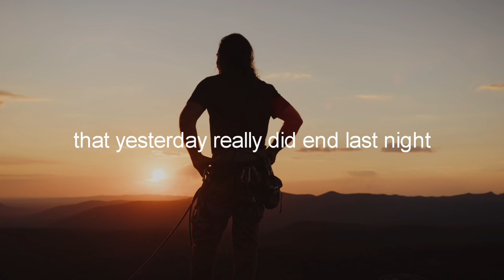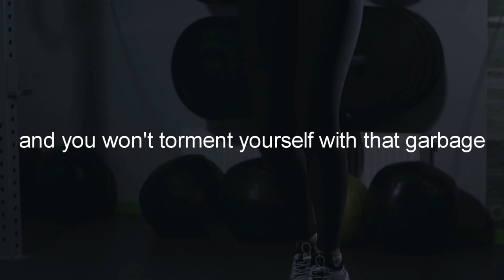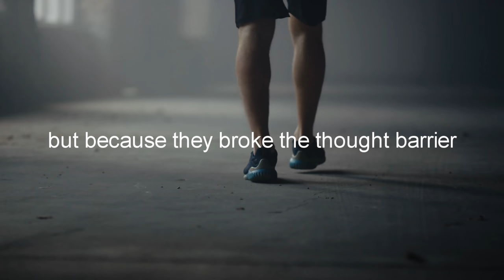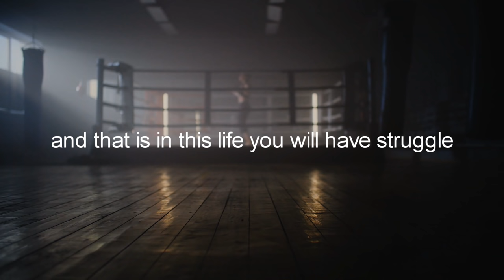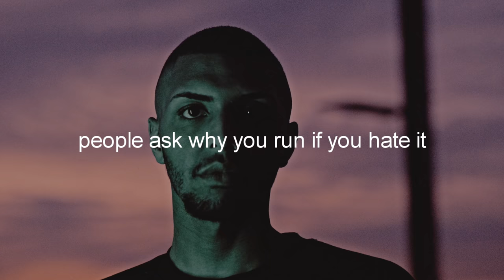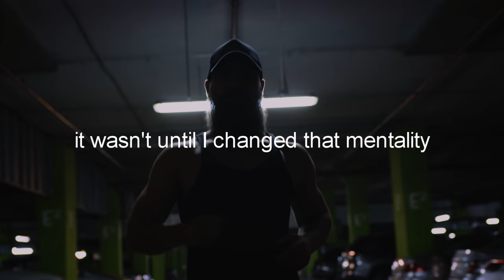I WILL NEVER GIVE UP - Motivational Speech 2021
Licensed from Premium Beat

Audio/Speech Edited by Jussef Studio
Contact him for Editing Services Bellow:
Speech by: Steve Harvey, John Hagee, Pastor Matt Hagee,  David Goggins
Follow Steve Harvey:
Follow David Goggins:
Follow John Hagee:
Follow Pastor Matt Hagee
Video Footage:
All Video Footage licensed through Artgrid and VideoBlocks.